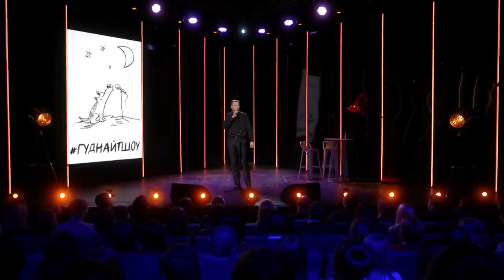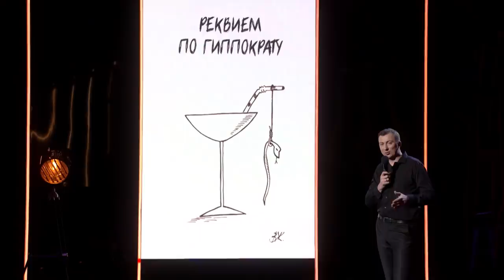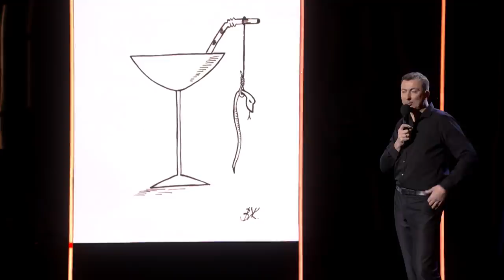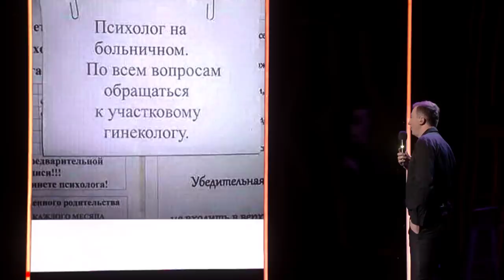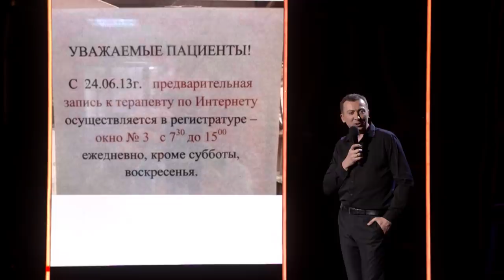Когда в жену вселяется имбецил - Прелести семейной жизни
ГудНайтШоу Квартал 95 - Когда в жену вселяется имбецил - Стендап о прелестях семейной жизни

Соц. сети:
Квартал 95